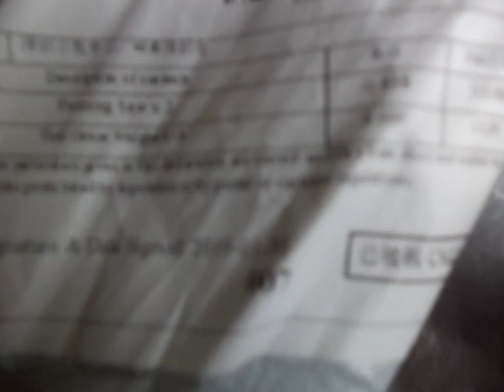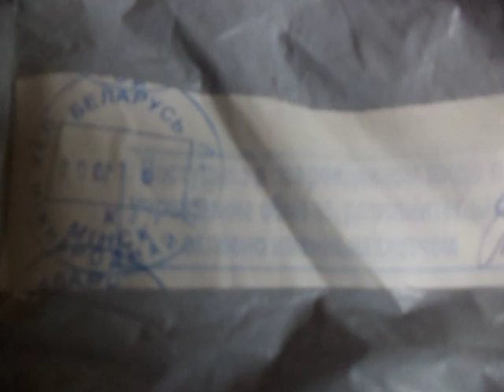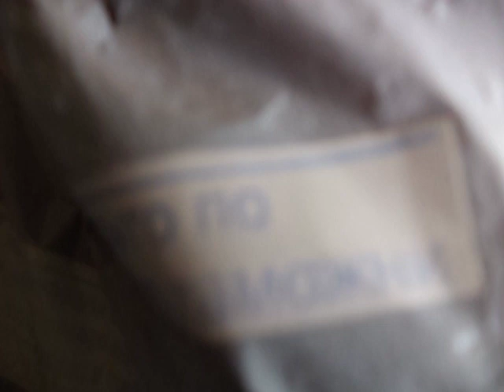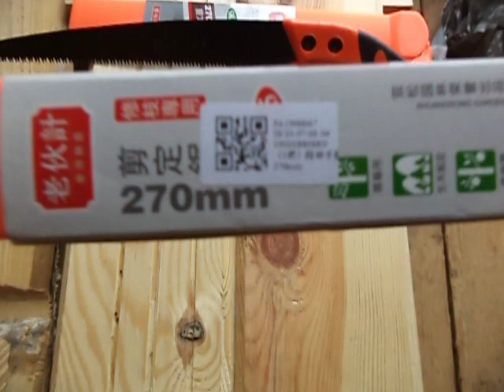Пилка садовая из Китая . Распаковка посылки . Обзор .